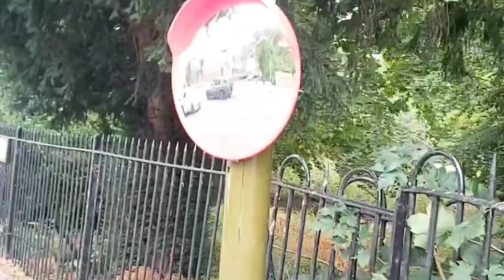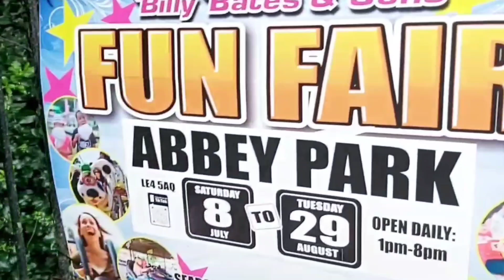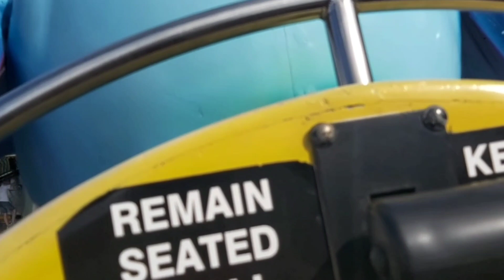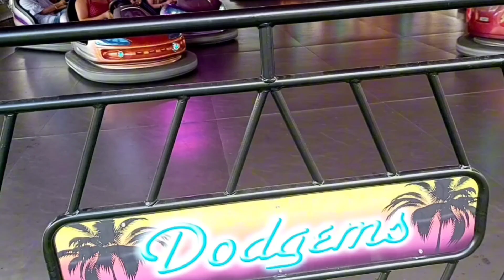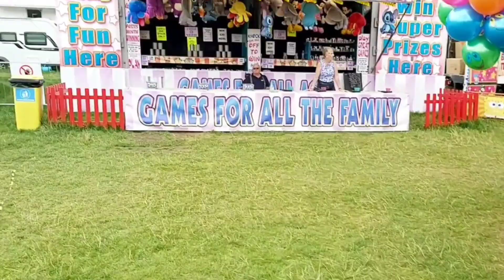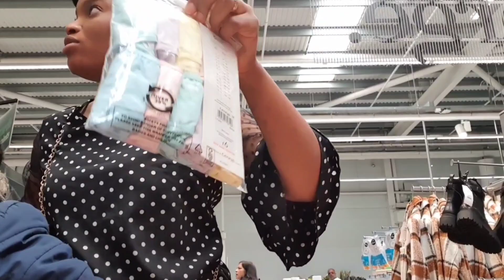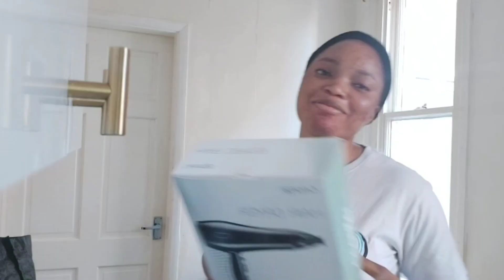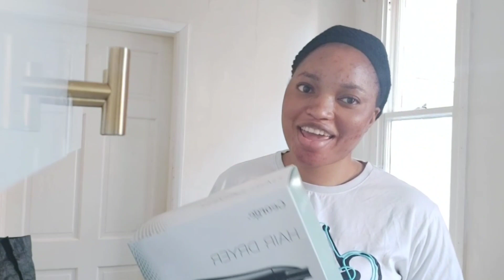IS BEEN A FUN WEEK GUYS....!FAMILY FUN MOMENTS, BACK TO SCHOOL & MORE (VLOG)..@chistell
Welcome lovelies to my first vlog, in this vlog I will be sharing what I got from shopping, unboxing and fun moments with my family. Please relaxed and feel free to watch.

Facebook. chistell
Youtube. @chistell

Music. you blow my mind
Artist...Hallman
Source...sound cloud